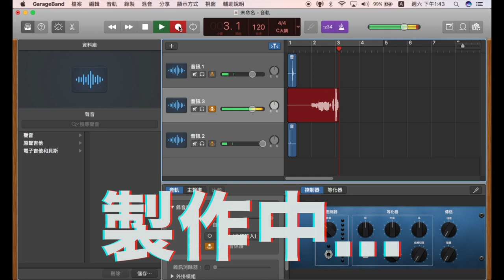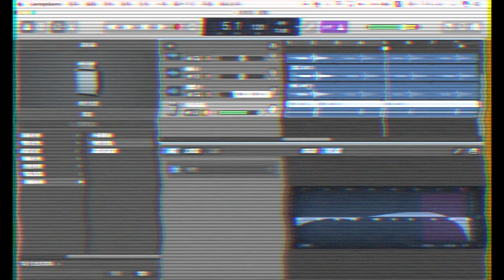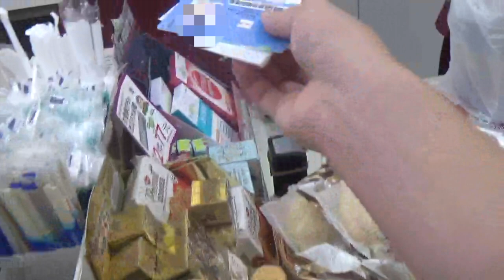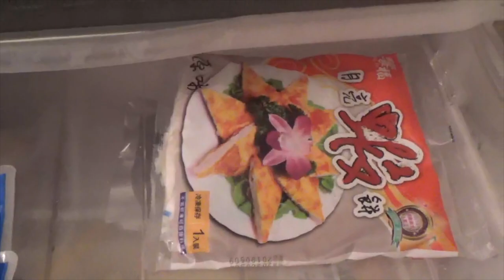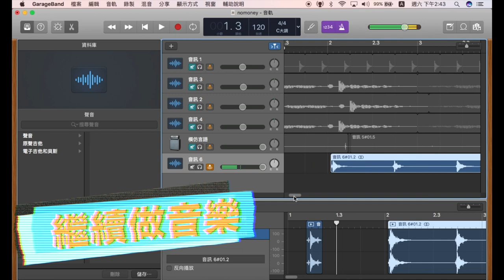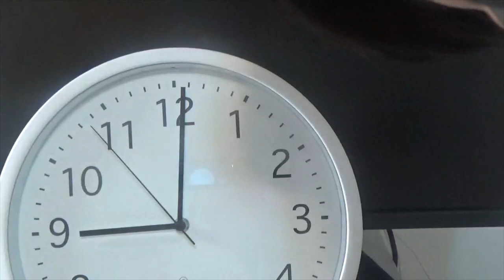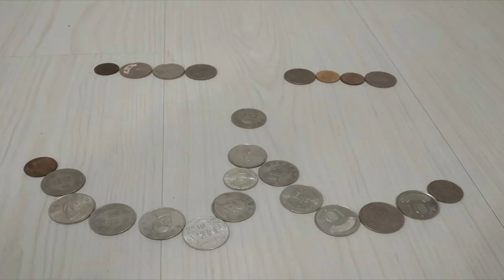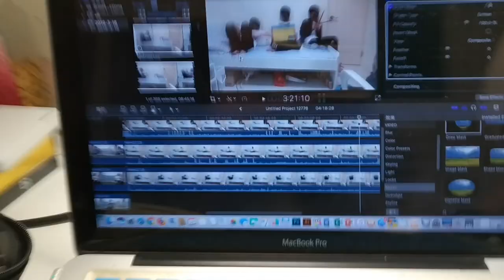【YTOA-不花錢過一天】x【猶桐】24小時一日挑戰獲得全球好評！單人運用房間物品做出首支單曲？換統一發票居然被退件～【YTOA-不花錢過一天】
❤❤追蹤!!!❤❤

2019寒假廢到飽

極限生存第一季

❤VLOG❤

❤本次遊玩:YTOA不花錢過一天

❤麥克風:MACBOOK PRO 內建麥克風

❤錄影軟體：QUICKTIME PLAYER

❤剪輯軟體:FINAL CUT PRO X

❤攝影器材:SONY HDR-CX405

❤腳架:MANFROTTO